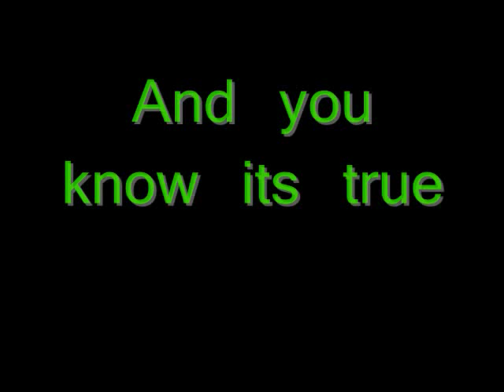The Cabbage Song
A little number Shannon wrote for season 1